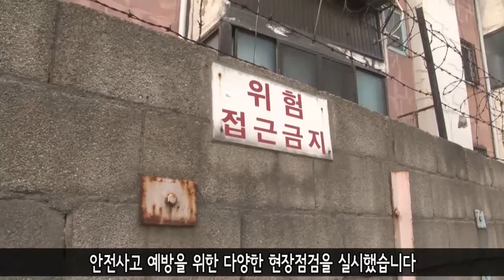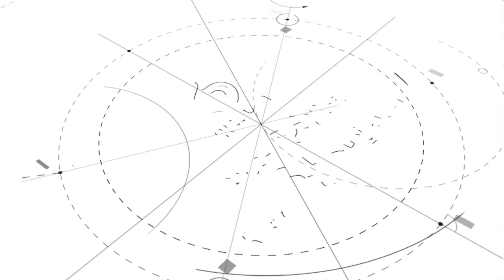[영등포구] 해빙기 현장 안전점검